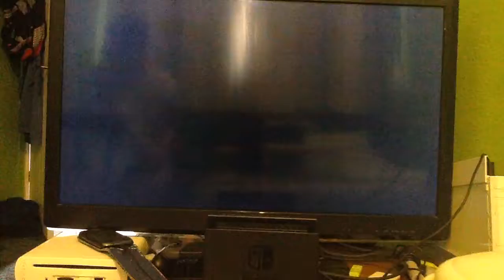Mario Party 5: Undersea Dream part 2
Swimming the wrong way all the times